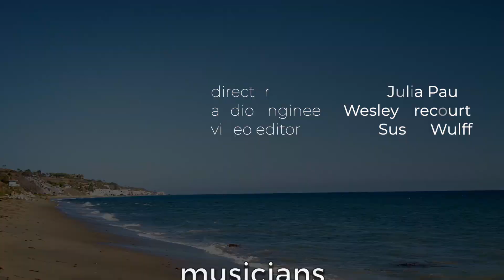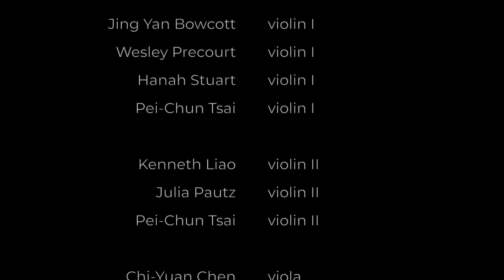Vivaldi's 'Four Seasons: Summer'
Vivaldi's 'Four Seasons: Summer' - feat. San Diego & San Diego Symphony Musicians

Musicians of the San Diego Symphony showcase the beauty of San Diego
through historical landmarks while playing 'Summer (Presto)' from Vivaldi's esteemed work, the "Four Seasons".

Wesley Precourt
Jing Yan Bowcott
Kenneth Liao
Hanah Stuart
Julia Pautz

VIOLIN I
Jing Yan Bowcott
Wesley Precourt
Hanah Stuart
Pei-Chun Tsai

VIOLIN II
Kenneth Liao
Julia Pautz
Pei-Chun Tsai

VIOLA
Chi-Yuan Chen
Johanna Nowik

CELLO
Xian Zhuo

HARPSICHORD
John Wilson

DOUBLE BASS
Susan Wulff

Produced by the San Diego Symphony Musicians
Director: Julia Pautz
Audio Engineer: Wesley Precourt
Video Editor: Susan Wulff